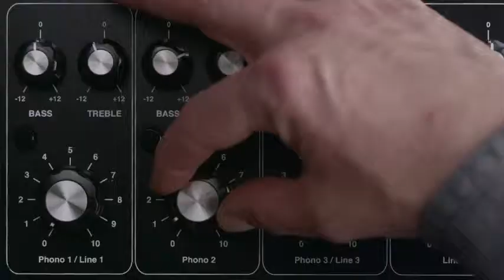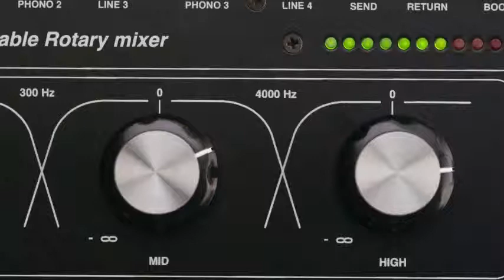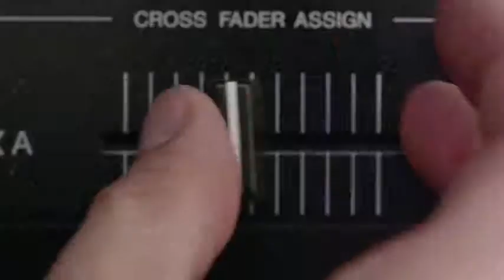Hashtag My Ass - Frenchghost Record Box #5